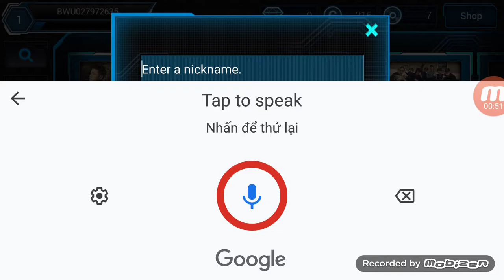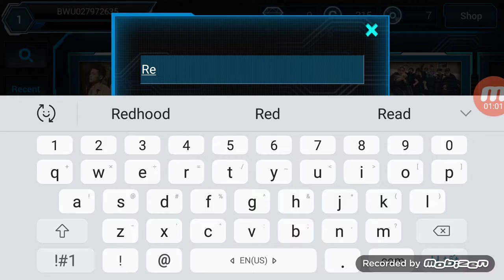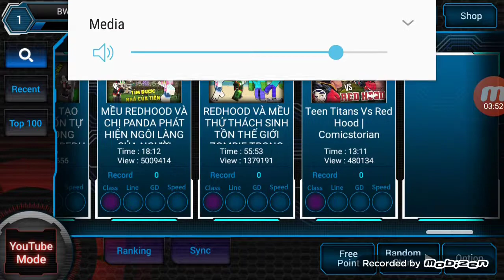trò chơi đánh đàn phim ngắn nhớ cho like nha